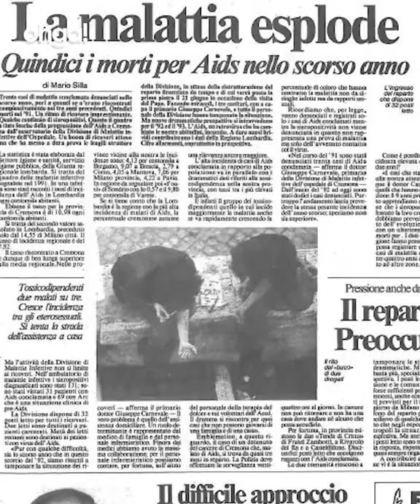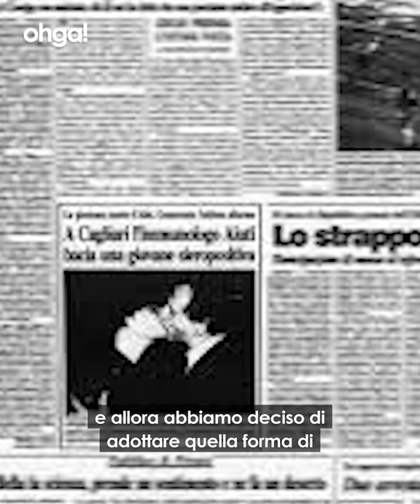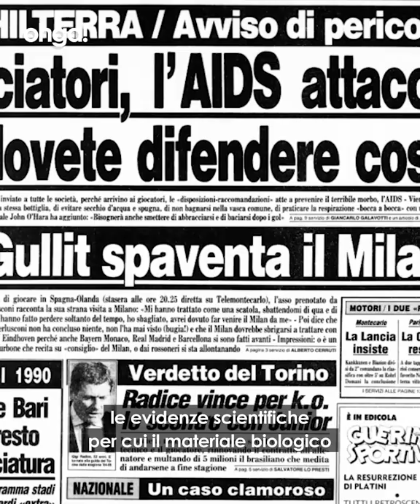Il Coraggio Di Un Bacio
"Quei tempi non erano i tempi di oggi, si faceva fatica a trovare una bara per seppellire le persone", in questo clima la storica attivista dei diritti Rosaria Iardino decide di compiere un gesto storico: baciare l'immunologo Fernando Aiuti per sconfiggere il pregiudizio che l'Hiv si potesse trasmettere con un bacio.Il gesto fu immortalato nel 1991 da un fotografo che rese quel momento storico. Da quel momento la foto rimbalzò sui più importanti quotidiani di tutto il mondo. Da quel momento la lotta all'Aids si fece più forte. Da lì in poi sarebbero morte molte persone, ma ci fu meno amarezza nell'affrontare quegli anni. Non si era soli. Parte della scienza era con la comunità lgbt, fino a quel momento discriminata per via della scelta del CDC di Atlanta di nominare l'Aids "sindrome da immunodeficienza acquisita gay". A quella decisione Rosaria Iardino e Fernando Aiuti risposero con un bacio.